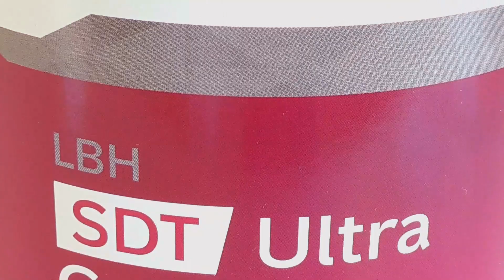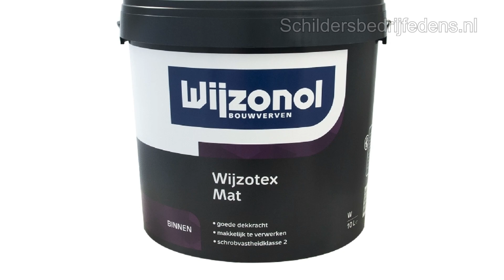Extreme NICOTINE AANSLAG VERWIJDEREN of ROET VERWIJDEREN, eenvoudig na deze video!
Extreme nicotine aanslag verwijderen of roet verwijderen hoe doe je dat? Nicotine aanslag verwijderen is een lastig karwei. In deze video laat ik zien hoe je nicotine aanslag kunt verwijderen. Wil je roet verwijderen of nicotine aanslag verwijderen van plafond, en je wilt weten wat te doen tegen nicotine aanslag dan zijn de tips in deze video voor beide situaties toepasbaar. Bij de vraag hoe verwijder je nicotine aanslag of is roet verwijderen van muur wel mogelijk, dan moet je bedenken dat je niet zo zeer de nicotine verwijderd als je met een verf aan de slag gaat. Wat je meer doet is de nicotine inkapselen met een speciale verf voor nicotine.
Roet verwijderen van plafond of roet verwijderen na brand of wat te denken van watervlekken verwijderen op een muur of watervlekken op een plafond verwijderen al deze zaken zou je deels kunnen schoonmaken waar mogelijk is, maar soms krijg je de nicotine aanslag niet gelijk weggepoets. En dan kun je gebruik maken van een verf, die de boel isoleert. En in deze video krijg je die tips om nicotine te verwijderen. Over nicotine schilderen is dus mogelijk. Nicotine schilderen gebeurt dus met een speciale verf en kan niet met elke verf gedaan worden. Nicotine verven is dus wel te doen en als je daarbij de juiste producten gebruikt dan kan je over nicotine heen schilderen! Dus bekijk snel de video om te zien hoe je nicotine aanslag kunt verwijderen.
🔴 P R O D U C T   K O P E N = YOUTUBE KANAAL SPONSOREN!

KIP 3301 ULTRA SHARP ROOD ( met gel) =

KIP 301 NORMAAL TAPE 36MM =

---⏱️Timestamps⏱️---
00:00 NICOTINE AANSLAG VERWIJDEREN
03:22 MUREN SCHILDEREN
05:00 VERF VOOR NICOTINE
09:14 LANGE MUREN SCHILDEREN
10:22 MUREN VERVEN TIPS
12:51 SCHILDEREN LANG STOPCONTACTEN
14:40 RESULTAAT NICOTINE VERWIJDEREN
15:50 PLAFOND SCHILDEREN
🔴  VIPMEMBER:
Stuur een mailtje naar : met de vermelding dat je graag VIP-member wilt worden en vermeld daarbij je naam en achternaam en je komt gratis in mijn lijst te staan.

Bij elke upload krijg je voortaan een melding dat er een nieuw filmpje is en indien er een PDF is of ander belangrijke update, dan zul je deze ook gratis ontvangen vanaf het moment dat je VIPMEMBER bent. En af en toe zal er een product geloot worden onder de vipmembers.

🔴👉 D O N E R E N
Vind je het leuk om vrijwillig te doneren zodat ik Youtube fulltime kan doen?
Rabobank: 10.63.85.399 t.n.v. Schilderbedrijf Edens - Vrijwillige donatie.